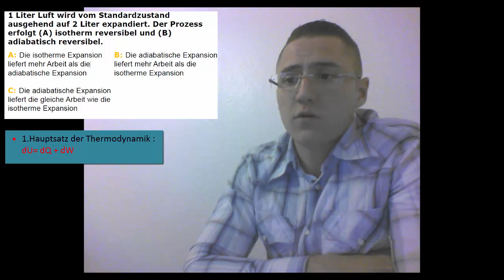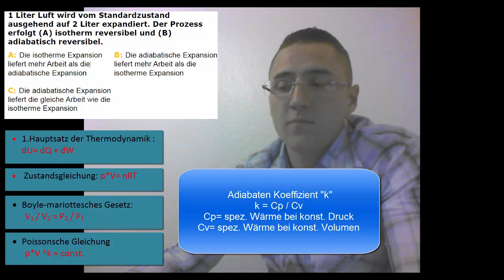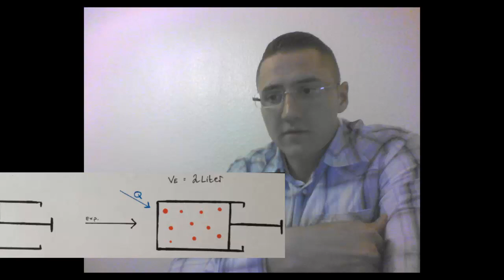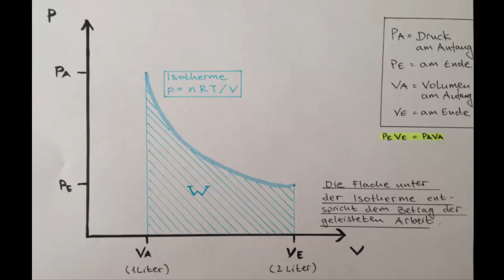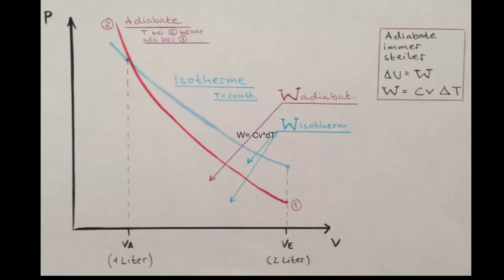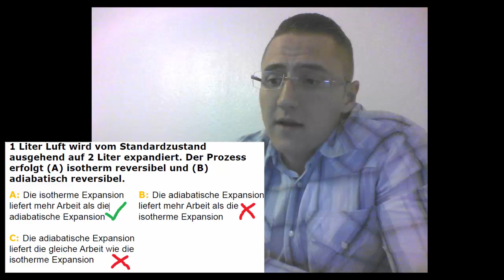KT18 Vergleich der isothermen und adiabatischen Expansion eines Gases von 1 L auf 2 L